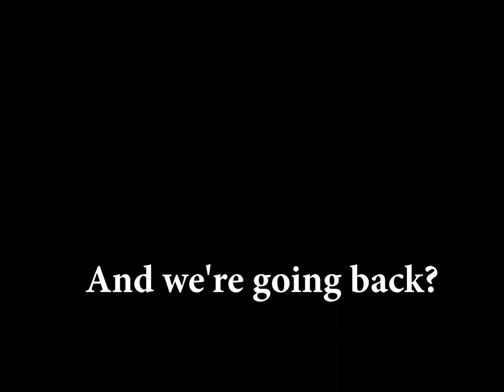Cottontail Teaser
Weekend 1 on Cottontail Tower.